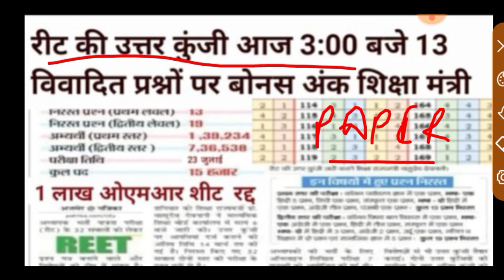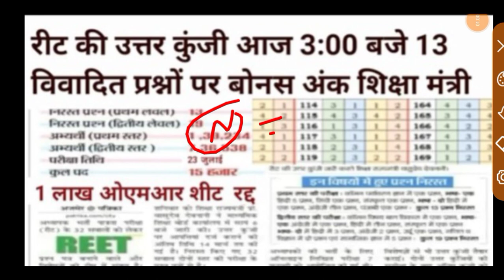Rajsthan Reet Answer Key 2022 ll rajsthan reet exam Answer Key 2022 ll rajsthan reet Answer Key out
Reet 2022, Reet 2022 latest news, Reet 2022 answer key, Reet l-2 answer key, Reet answer key 2022
6अगस्त पेपर संपूर्ण हल सहित, reet paper 23 july analysis full paper questions, reet level 1 paper Reet level 2 normalization, Reet Bonus Level 2, Reet level1 answerkey, Reet exam letest news...!!! reet 2022 normalisation news, reet level 2 normalisation news, reet normalisation
reet paper 2022, reet official answer key 2022, reet bonus questions 2021, reet news today, reet normalized subhash charan, reet normalized dheer singh dhabhai, reet paper 2022 level 2 24 july shift 4 sst